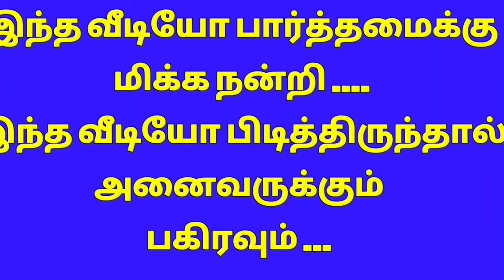aadi madham special rangoli l rangoli